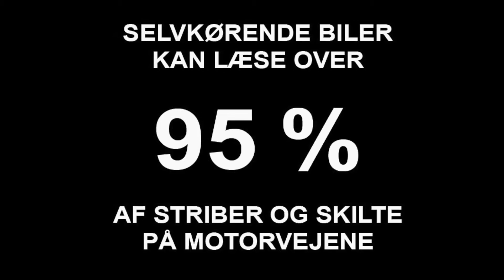Mød Vejdirektoratets ekspert i selvkørende biler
Er de danske veje overhovedet klar til selvkørende biler? Sammen med De Danske Bilimportører har vi testet, hvor gode bilerne allerede med den nuværende teknologi er i stand til at læse både striber og skilte på motorvejene.  Vores ekspert i emnet, Andreas Egense, fortæller her, hvordan det ser ud.